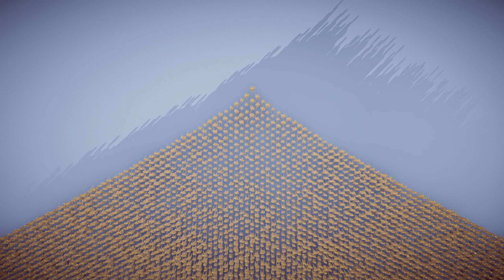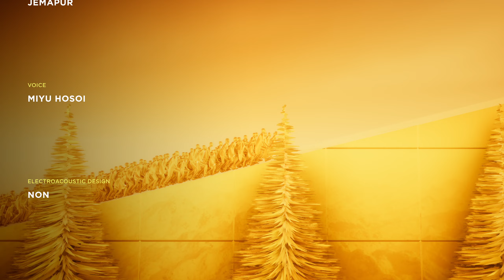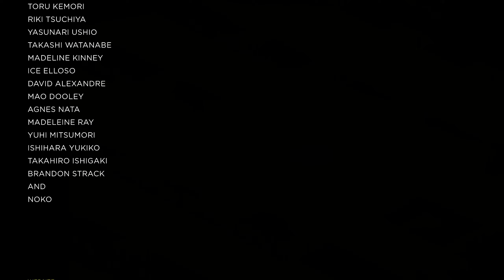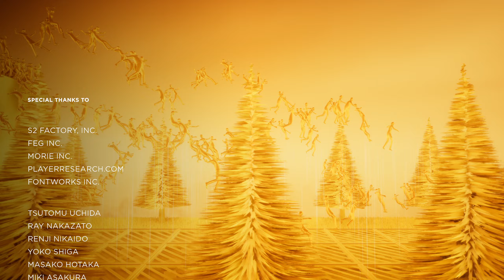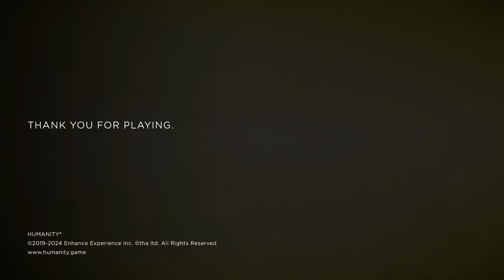(14) HUMANITY (Steam) 1440p RTX 3080 Gameplay